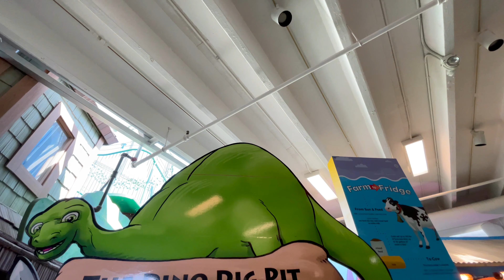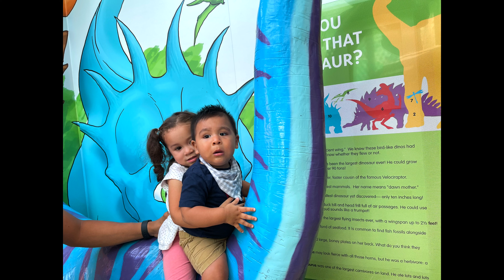Trip to the Children's Museum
Hello family,
checkout this video when we took Mason and Melissa to the Richmond Children's Museum

Mason & Toby this is for you :)

DeMalavers